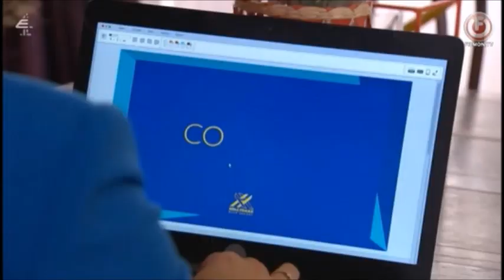Prince, Olivia, Sienna, Nancy, & Darren - 11/28/22 *First Look*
Featuring Charlie